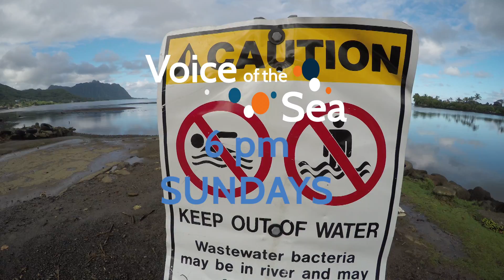VOS4-2 Promo - Testing Freshwater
In this episode, we’re working with Hawai'i Sea Grant researchers and graduate students to examine the water quality of freshwater as it heads to the ocean. Freshwater travels in streams and underground, picking up pollution from our cesspools and agricultural run-off. We take a look at the water quality in streams and the shoreline of windward O’ahu.